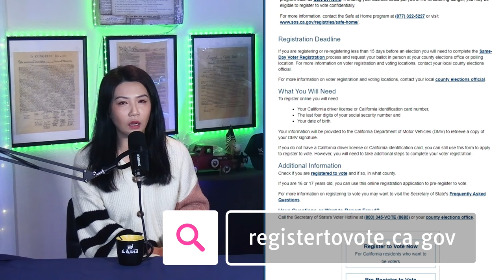【2024選戰】 利用初選發聲，送草根進決賽，拒絕共和黨建制派！加州選民須知：如何登記投票？查看選民登記狀態？| AI News 愛報導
如果你是加州选民，选民注册、更改党派、查看选民状态等，请点击：registertovote.ca.gov
如果有任何的疑问，可以拨打：中文/Chinese ，这个是加州州务卿网站上的关于选民的中文热线。

❤基督徒服裝：
Jesus Fashion